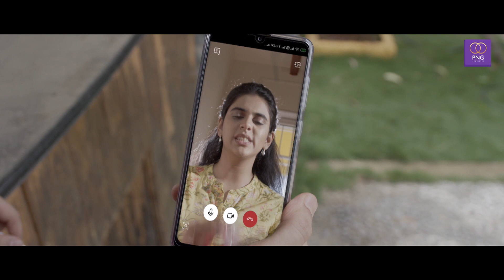भाऊ बहिणीच्या अतूट नात्याचा सण रक्षा बंधन | पीएनजी ज्वेलर्स | 2020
तिचा हसरा चेहरा बघण्यासाठी तुम्ही कित्येक निरनिराळ्या योजना करता.. तिची मस्करी करताना देखील त्यात तुमचे प्रेमच नेहमी जिंकते.. भाऊ बहिणीच्या ह्या नात्याला रक्षाबंधन एक सुवर्ण उंचीवर घेऊन जाते. अश्या तुमच्या आमच्या सारख्या बहीण भावाची गोष्ट घेऊन आलोय खास तुमच्यासाठी. टॅग करा तुमच्या लाडक्या बहिणीला.